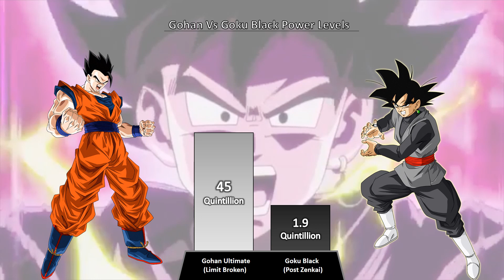Gohan Vs Goku Black | POWER LEVELS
About This Video :
In this video we compare Gohan Vs Goku Black Power Levels over the years of DBZ/DBGT/DBS. Hope you liked it.